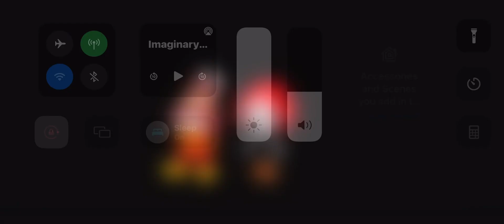Jollibee Ruby Gloom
Root bess